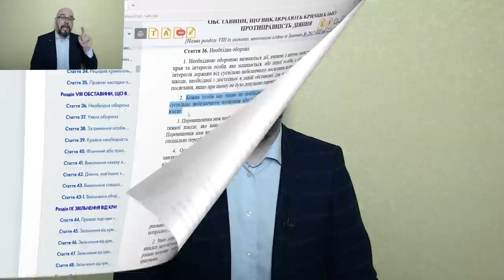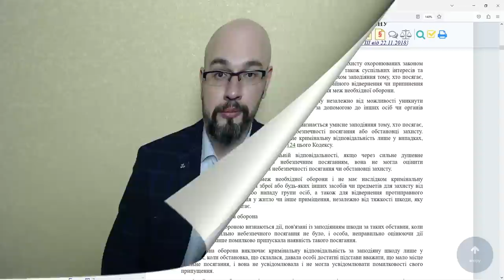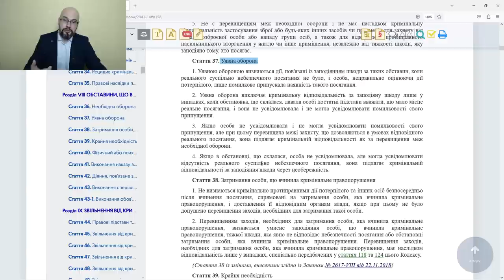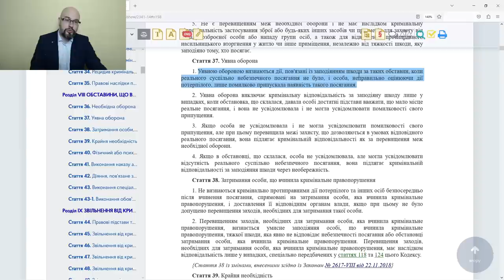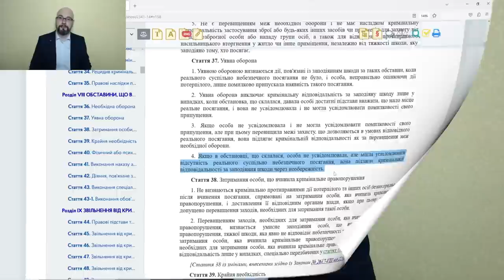Право на самооборону в Украине. Необходимая оборона и уголовный кодекс.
Конституция Украины закрепляет право на жизнь и право защищать свою жизнь. То есть каждый имеет право на самооборону и право на самозащиту. Уголовный кодекс называет такие действия "необходимая оборона". При этом, закон предусматривает пределы необходимой обороны и о уголовную ответственность за их превышение. Также, в законе предусмотрены и случаи, когда можно применять любые средства и причинять любой вред, без риска быть привлеченным к уголовной ответственности.